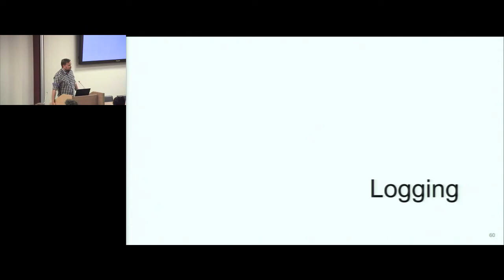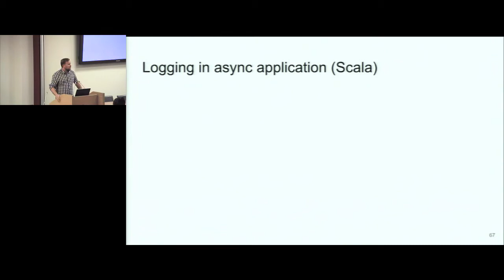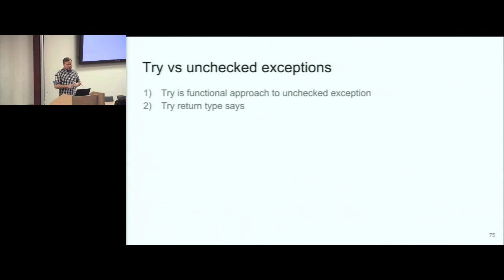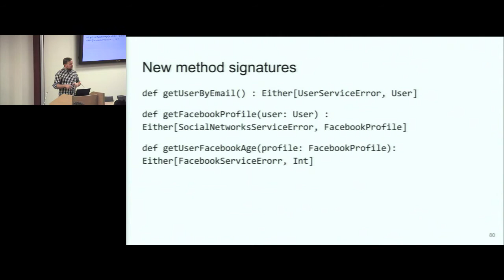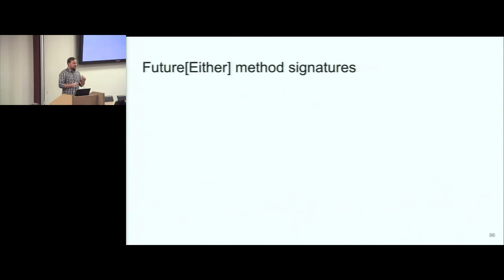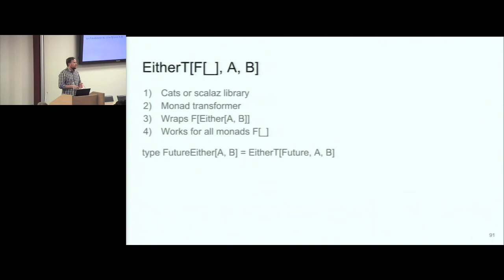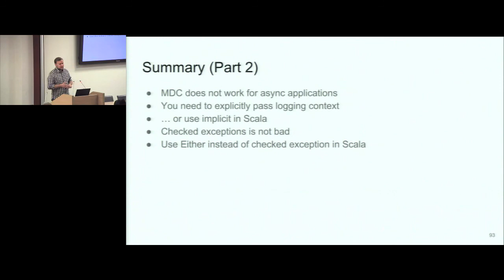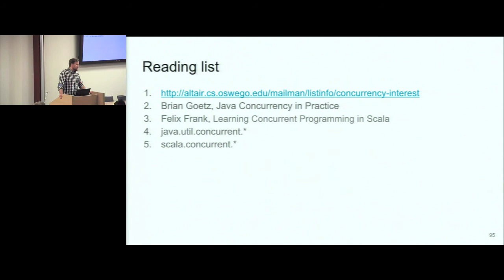jug.msk.ru - 31/08/2017 - Part 2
Запись встречи jug.msk.ru 31 августа 2017 с Андреем Ершовым, Dino Systems - Future в Java & Scala - Часть 2.